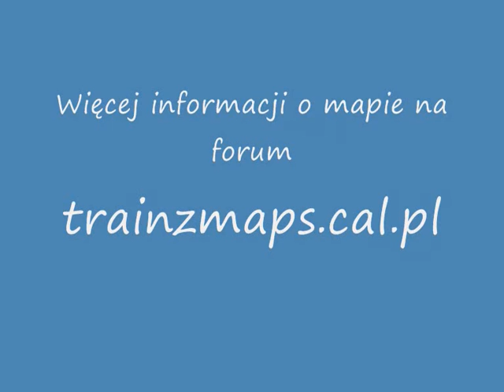Szlaki piaskowe w Sosnowcu TRS2004 Cz.1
Mój filmik przedstawiający Bór-Górny i okolice w Sosnowcu. Symulator kolei: TRS2004.